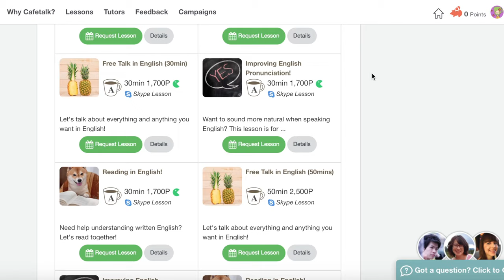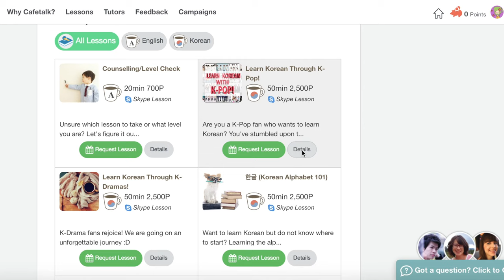BECOMING A LANGUAGE TUTOR! ft. Cafetalk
If you are interested in learning Korean or English with me, please help your home girl out with her dissertation and take a class. I promise, I'll make it super educational and fun! :D

Also thank you from the bottom of my heart for helping me reach the 100,000 subs milestone. It truly means a lot to me and it makes me feel like I have a big fuzzy YouTube family :3

∞ Lense: Canon EF-S 17-85mm
∞ Microphone: Rode NT-USB
∞ Tripod: Sinvitron Portable Tripod